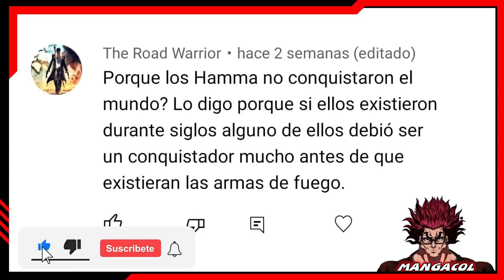POR QUÉ LOS HANMA NO CONQUISTAN EL MUNDO ??? BAKI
CÓMO TENER LA ESPALDA DEL DEMONIO EN LA VIDA REAL ???  - BAKI DOU BAKI THE GRAPPLER BAKI SON OF OGRE